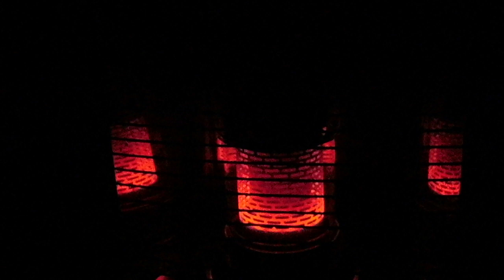石油ストーブ。点火～赤化。2月12日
ストーブ、火の暖かさを感じてくれたら嬉しいです。